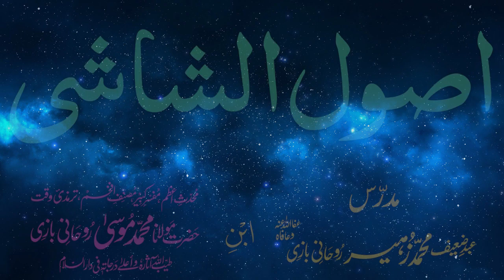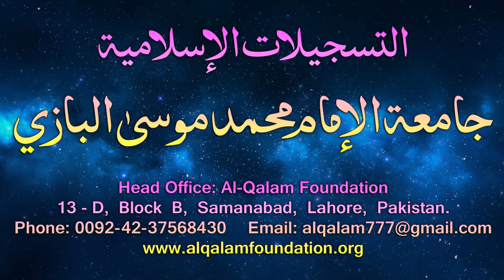Usul-e-Shashi Dars - 102 - page - 081 - by Maulana Muhammad Zuhair Albazi - 03/07/2006